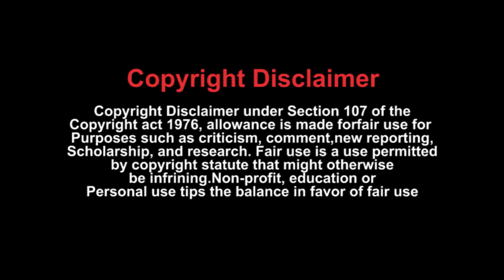Use of AI, ML technology assists in reducing cooling demand: India policy framework relooking | 75F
Mr. Bob French, Chief Evangelist, 75F & Mr. Gaurav Burman, APAC President, 75F exclusively talks about their Use of AI, ML technology assists in reducing cooling demand" : "India policy framework needs relooking @ACREX

Can you describe the unique features of the 75F building automation system and how it sets itself apart from other systems in the market?

Bob French: The 75F system is a complete IoT BMS solution that sets itself apart from traditional systems by its ability to operate in multiple directions, automatic networking capabilities, and cloud-forward design. We also incorporate cutting-edge technologies such as artificial intelligence, machine learning, and predictive analysis, which offer significantly greater comfort and energy efficiency than conventional systems.

What is your perspective on India's demand for building automation technologies? What steps can be taken to increase demand in the market?

Gaurav Burman: Over the past few years, we have seen a significant rise in demand for building automation in India, driven primarily by rising labour and energy costs. We also see increased interest from smaller businesses and government organisations outside of metropolitan areas. As vendors, we can capitalise on this latent demand by raising awareness and improving accessibility. We are working closely with specifying engineers, contractors, and systems integrators to reach these clients as they consider these technologies for their development.

What is the projected timeline for increasing market penetration, particularly in the residential sector?

Gaurav Burman: While the residential sector is the largest in the Indian market, building automation has taken some time to spread to this sector. However, we already see interest from large warehouses, malls, retail chains, and diagnostic clinics. It may take some time for residential market penetration to increase, but we anticipate growth in the next few years as more people seek to install automation. While it may take longer for centralised systems to materialise in India, other regions, such as the Middle East and Singapore, have already implemented mixed-use buildings with centralised heating and cooling systems.

How is IoT technology used in your system to improve building comfort and energy efficiency?

Bob French: Our system relies heavily on sensors and data to increase comfort and efficiency. With IoT, we can install many more sensors in the building, resulting in a higher data density. As a result, we created a detailed digital twin in the cloud that facility managers can use to analyse and gain insights.

Can you tell us about the new developments in 75F?

Bob French: At 75F, we promote an IoT-based BMS solution that includes cutting-edge technologies such as cloud computing, IoT, machine learning, AI, and wireless RF communication. We are introducing managed services, where our staff can proactively check and assist facility managers in reviewing building performance and notifying them of trends and issues. We also offer more advanced event controllers, and we are currently supplying the CPM feature and the Hyper Stat for chiller plant monitoring. This year, we're introducing two new products: the HyperStat and the Helio Node. These gadgets are packed with sensors that measure indoor air quality and combine high IQ with a building management system.

What is your commitment to service sustainability, especially from an Indian perspective?

Gaurav Burman: Sustainability is fundamental to our mission, and we offer our clients sustainability-based solutions to save energy, which helps reduce coal or carbon dioxide emissions in India. We partner with manufacturers with sustainable operations and procedures, limiting the use of hazardous compounds and complying with ISO 14001. We also aim to give back to society by organising drives to conserve energy, among other initiatives, to ensure that the circular economy is fully implemented throughout the firm.